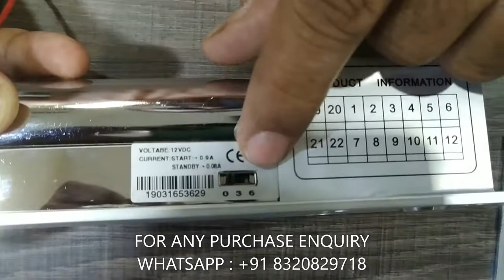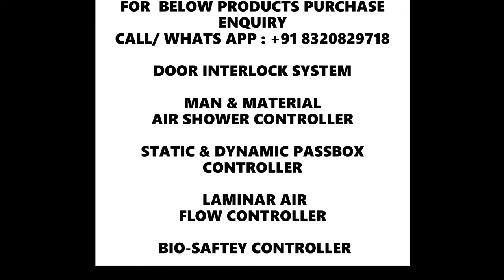ELECTRIC DROP BOLT LOCK WITH FEEDBACK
for purchase of

DOOR INTERLOCK SYSTEM
MAN & MATERIAL
AIR SHOWER CONTROLLER
STATIC & DYNAMIC PASSBOX CONTROLLER
 LAMINAR AIR FLOW CONTROLLER
 BIO-SAFTEY CONTROLLER
 EM LOCK 100 LBS , 300LBS , 600LBS ,1200 LBS
 BOLT LOCK WITH FEEDBACK
DOOR EXIT SWITCH  ALL TYPE
ALL TYPE LOCK BRACKETS
RFID CARD
MAYFAIR CARD

SRG MARKETING,
103, Shikhar Complex,opp. Navneet house, Gurukul road , Memnagar , Ahmedabad-52 , GUJARAT , INDIA